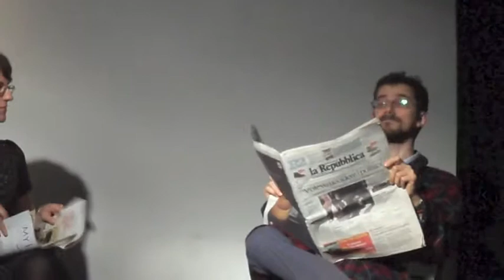Mr.and Mrs. Smith - Eugene Ionesco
Alma and Federico as Mr. and Mrs. Smith
Circolo Agora Theater classes. Directed Cristina Rovini